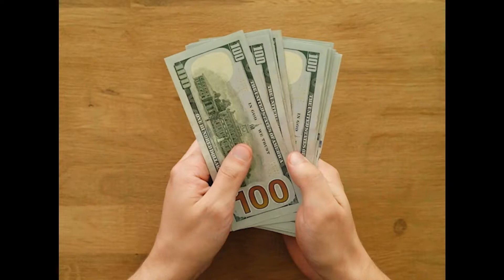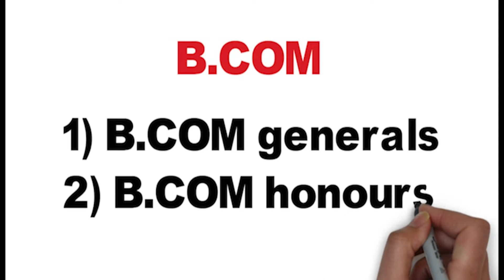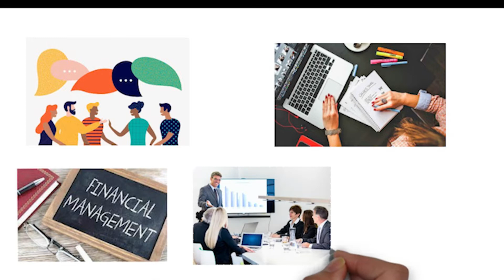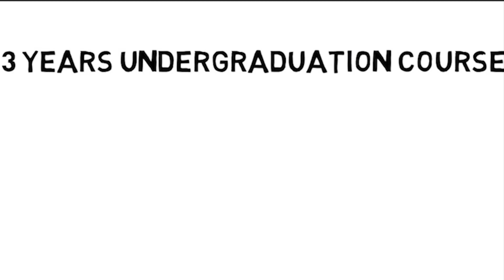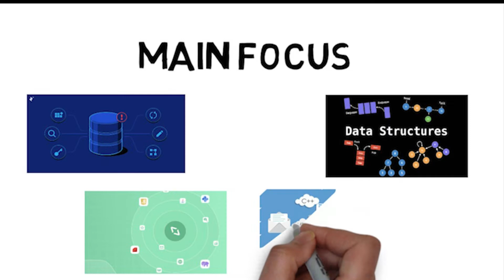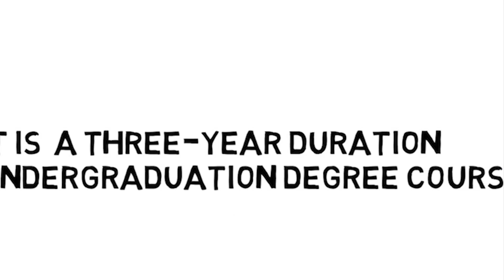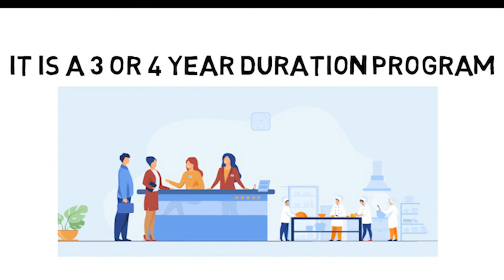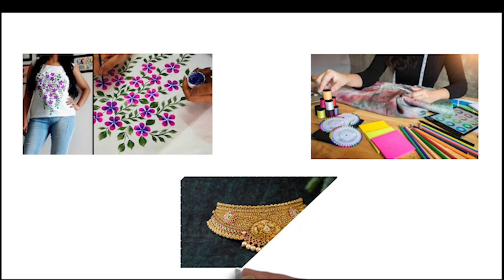Best Courses After 12th Commerce | (BCOM,BBA,BAF,BMS,BBI) | Career options after Class 12 Commerce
Career options after Class 12 | Commerce | Government sector | Professional courses etc
In this video i have discussed all about top undergraduation degrees in detail.
This will help you to choose your paissonable course .
Video Chapters -
0:00 Intro & List Of UG Degrees
1:20 B.Com
4:03 B.B.A
5:08 B.B.I
6:14 B.A.F
7:04 B.C.A
7:54 B.F.M
8:54 B.J.M.C
9:57 BHM
11:37 BFD